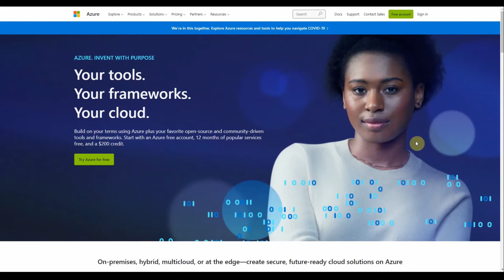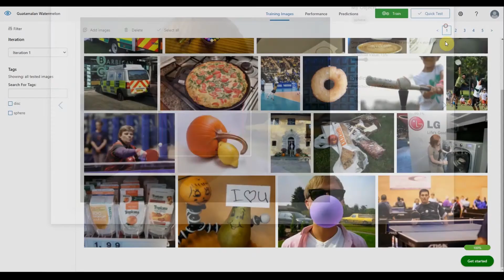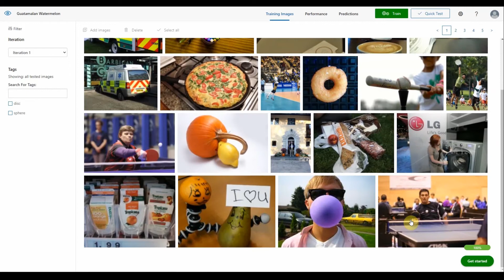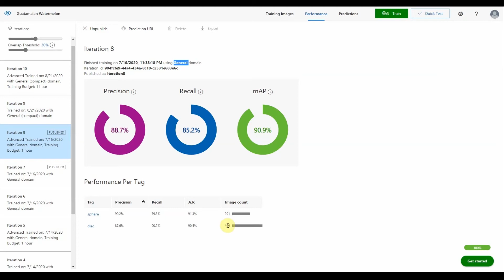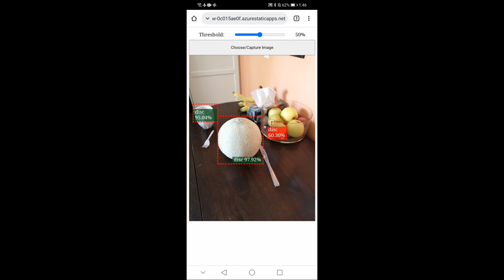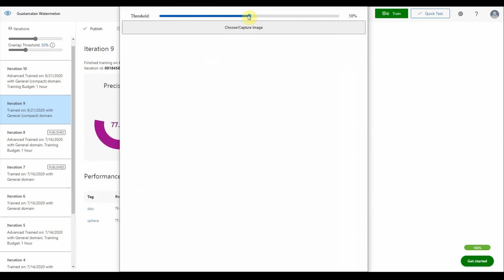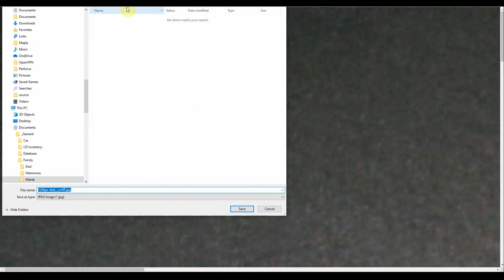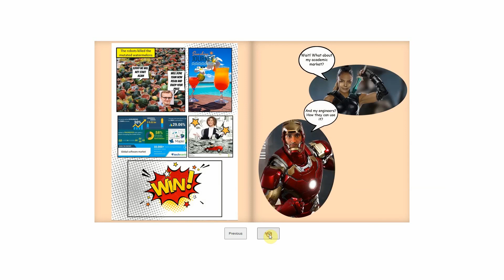AI Hackathon Project 2020